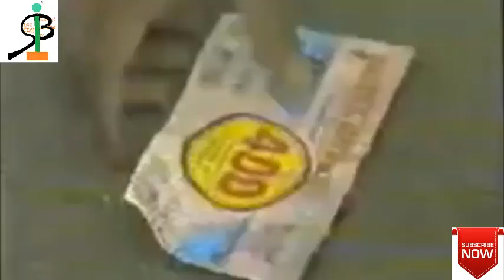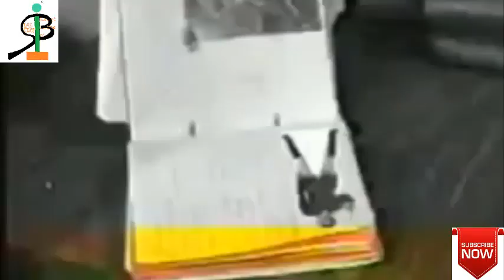Mantri Dolansana||Best Manipuri Comedy movie||Part 2||No ads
Mantri dolanshana, is one of the all time best comedy movie of Manipur.
Apart from a comedy movie, it is also a family drama.